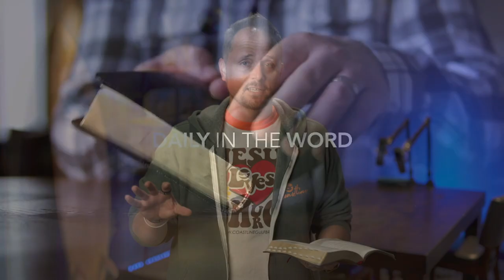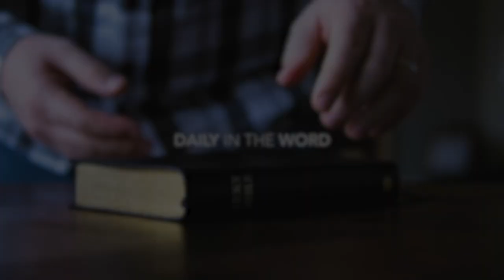Exodus 20 | Daily in the Word | Pastor Neil Spencer